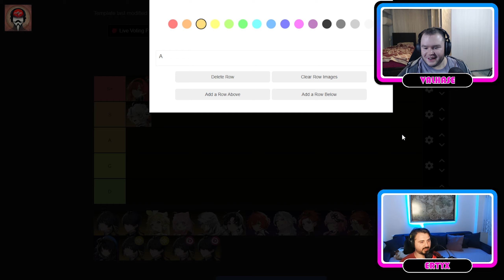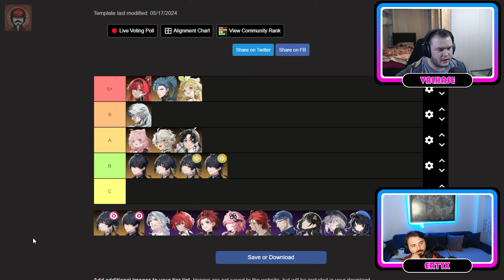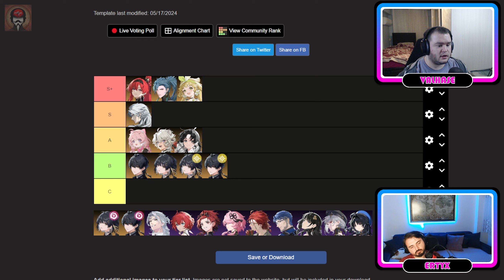Wuthering Waves 5 Yıldız Tier List l Wuthering Waves Türkçe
Daha fazlasını izlemek veya haberdar olmak istiyorsanız